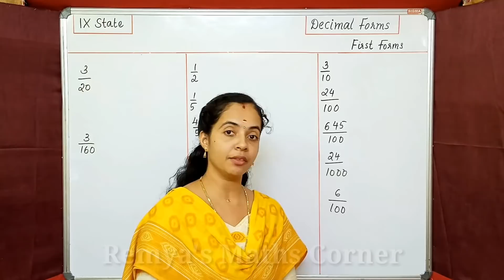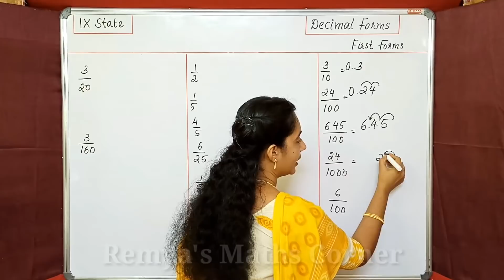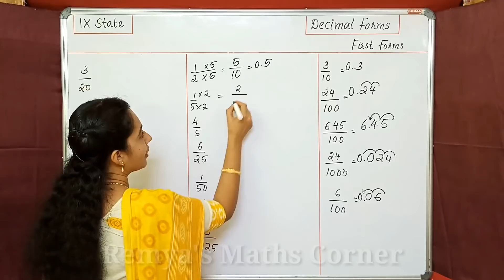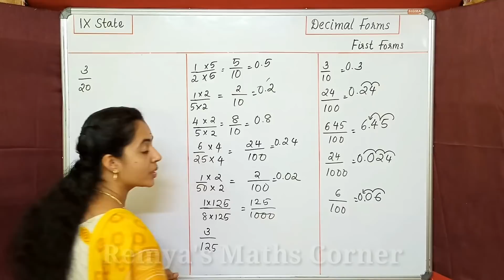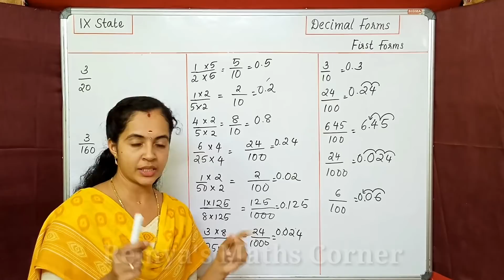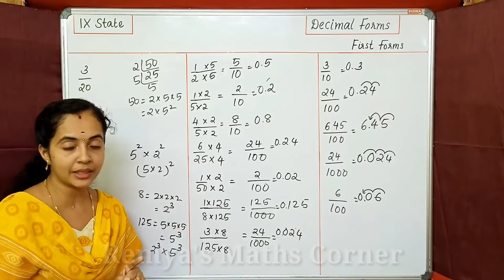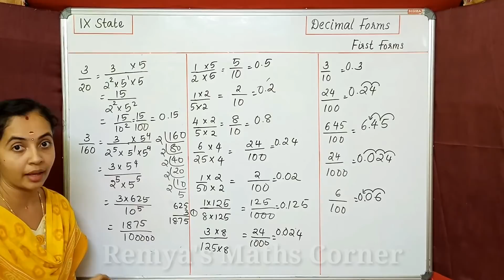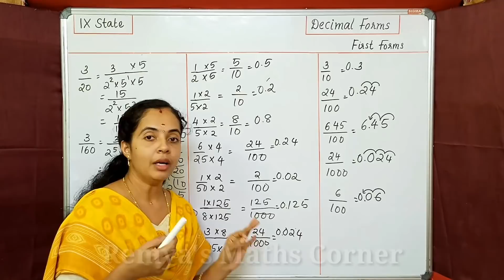DECIMAL FORMS|PART 1|CHAPTER 2|FIRST FORMS|9TH STATE MATHS|MATHS CLASS 9|CLASS 9 MATHS IN MALAYALAM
HI
CHAPTER 2
DECIMAL FORMS
FIRST FORMS
PART 1
query solved
9th state maths chapter 2 decimal forms